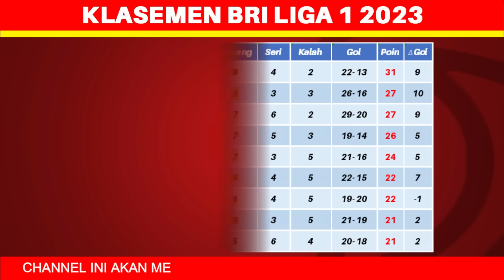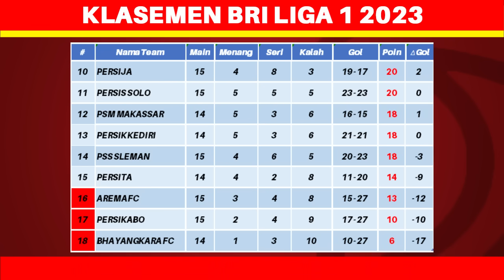Jadwal BRI Liga 1 2023 Pekan ke 16 - Borneo FC vs Persib - Persija vs Rans FC - Live Indosiar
Jadwal BRI Liga 1 2023 Pekan ke 16 - Borneo FC vs Persib - Persija vs Rans Nusantara FC - Klasemen BRI Liga 1 2023 Terbaru Hari Ini - Live Indosiar

bali united vs persebaya
persikabo vs psis
psm vs arema fc

bhayangkara fc vs barito putera
pss vs persik
borneo fc vs persib

madura united vs dewa united
persita vs persis solo
persija vs rans nusantara fc